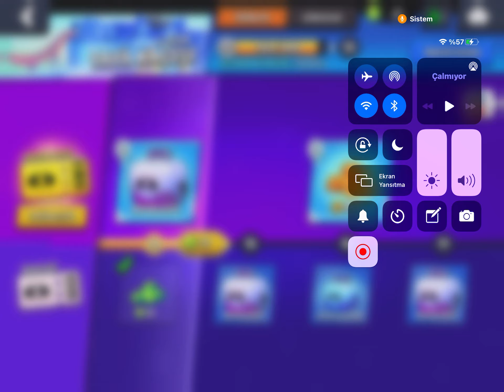Mega kutuda 7 yazdı ve surge çıktı